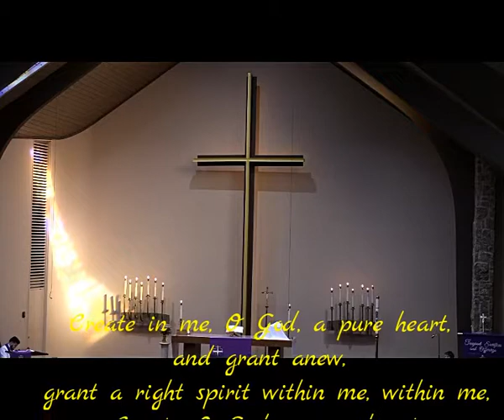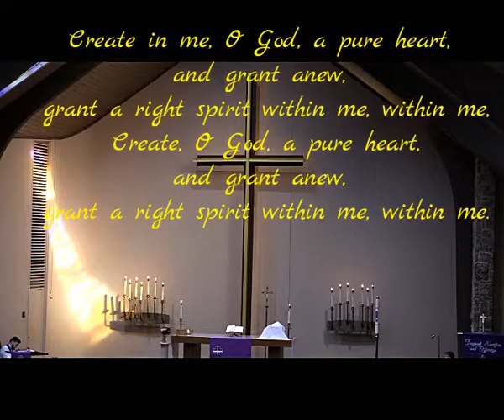2018 02 25 Create in Me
The Jubilate Choir sang the "Create in Me" motet by Johannes Brahms (edited by John Finley Williamson), for the Second Sunday in Lent, on February 25, 2018, at Immanuel Lutheran Church of Colorado Springs.  The choir is directed by Dr. Donald Zimmermann and accompanied by Miriam Schinnerer.